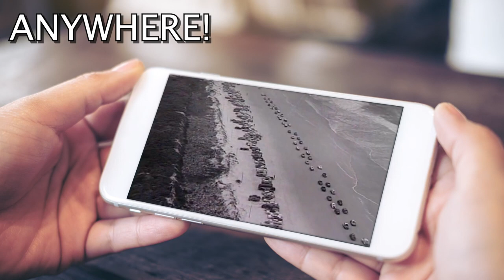Suzy Bogguss "Let's Chase Each Other Around the Room Tonight"